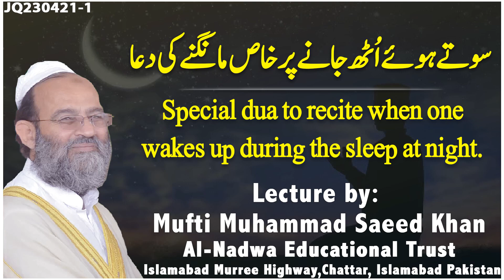Special dua to recite when one wakes up during the sleep at night.سوتے ہوئے اُٹھ جانے پر دعا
سوتے ہوئے اُٹھ جانے پر خاص مانگنے کی دعا

Like our facebook page:
لائک کریں
Al-Nadwa Educational Trust